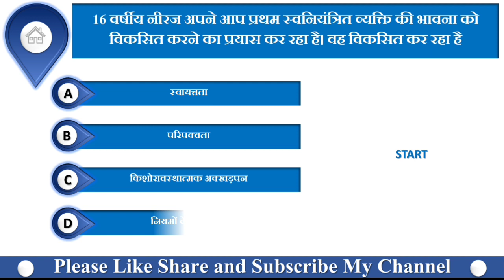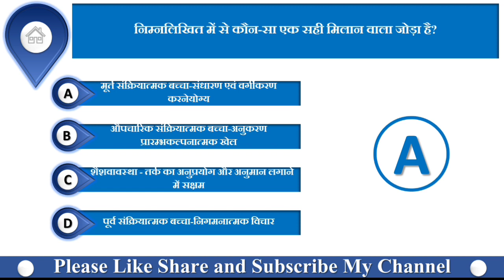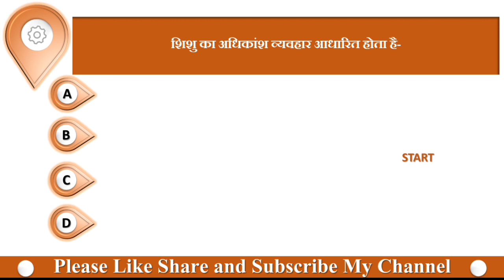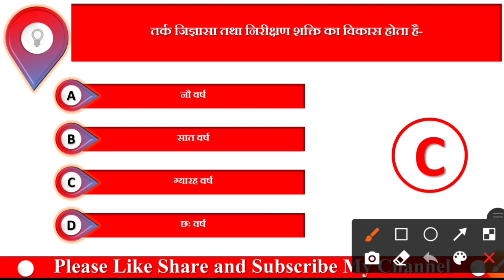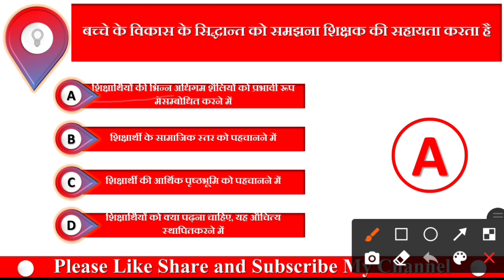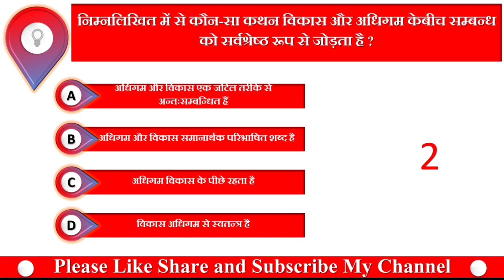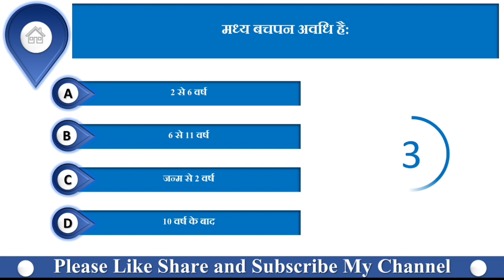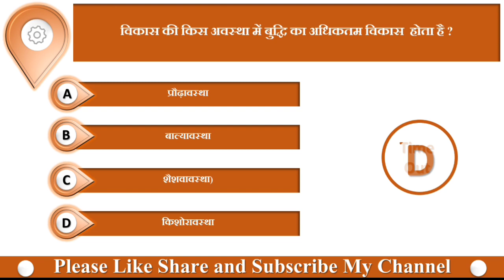Bal Vikas Most Important Question | mcq | Child devlopment (बाल विकास) Uptet,Ctet,Reet [Part -5]